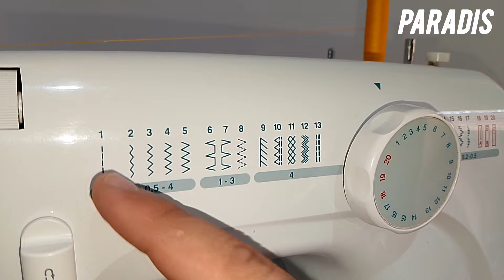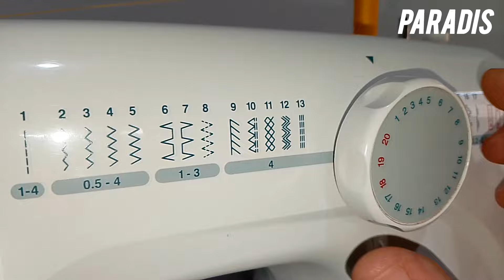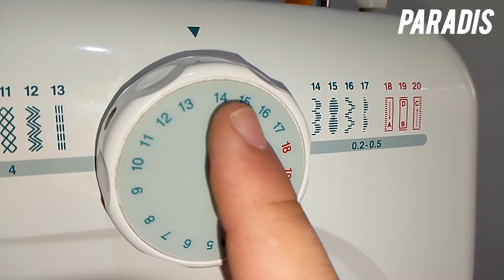machine à coudre lifetec lt 8709